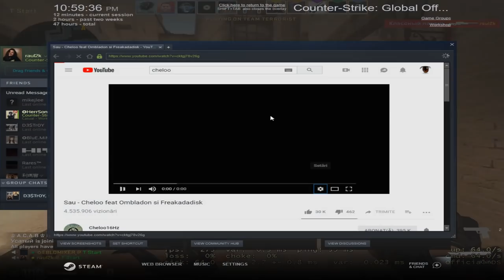Ma reapuc de CS:GO ? - Full Competitive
Haideti sa strangem macar 300 likes ca sa vedem daca va place sa postez si csgo pe canal.

Specs :

- Cpu : i7 8700k @4.7 ghz
- Gpu : Gtx 970 @1535 mhz
- Mobo : Msi Tomahawk
- Ram : 16 gb ram Kingston DDR4